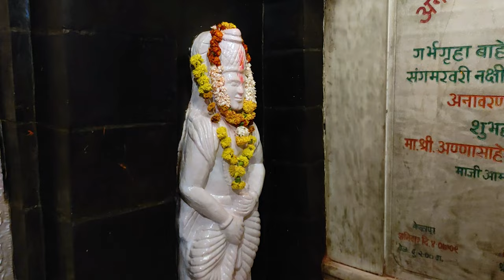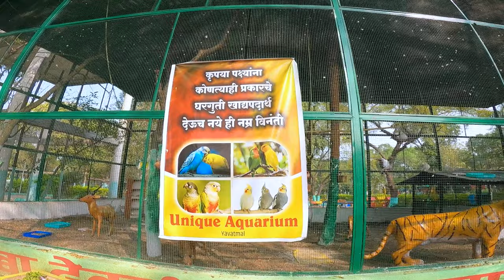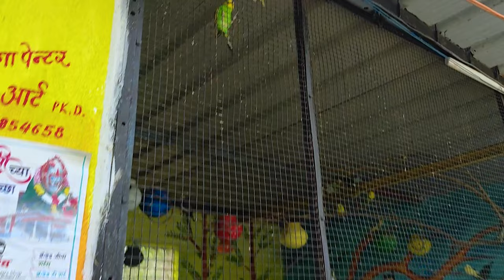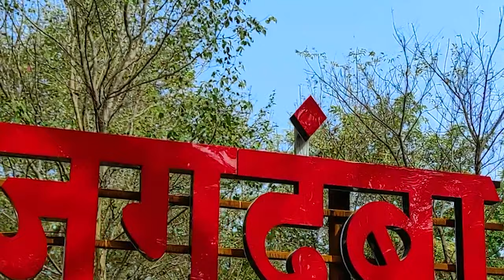Historical Jagdamba Temple Kelapur | Beautiful place to visit near Yavatmal | Must visit